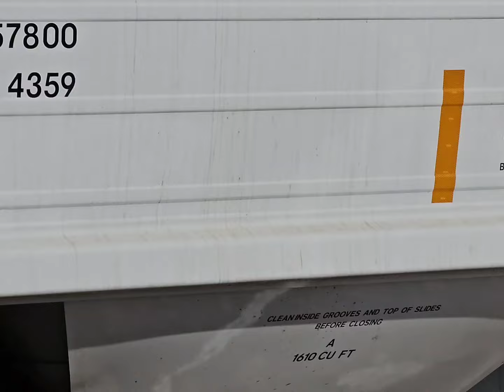Lang, Saskatchewan Grain Elevator